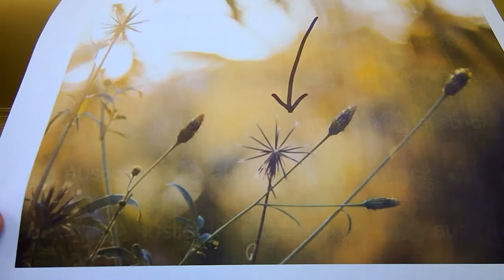Kids Talk - 23 Aug 2020